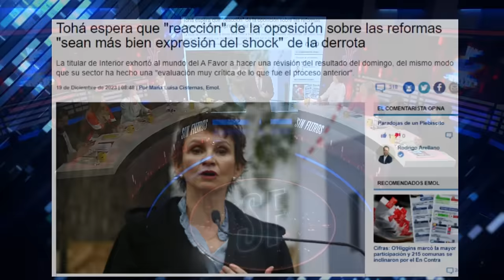¡SE ENOJÓ! MINISTRA TOHÁ PIDE a OPOSICIÓN que SALGA del SHOCK y ACEPTE REFORMAS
¡Alta tensión! 🔥 En el episodio de hoy los panelistas: Francisco Orrego, Gutavo Lorca, Magdalena Merbilháa, Gonzalo Bacigalupe, Camila Avilés, Cecilia Valdés, Franco Parisi y Marco Antonio Nuñez analizan y debaten la contingencia. 🇨🇱 Prepárate para un acalorado cruce de ideas.

¿Estás listo/a para un debate con alta tensión? 🥊 Nuestros panelistas desgranan los temas más importantes del día: La Ministra Carolina Tohá le pide a la oposición que salga del shock y que acepte las reformas que está proponiendo el gobierno.